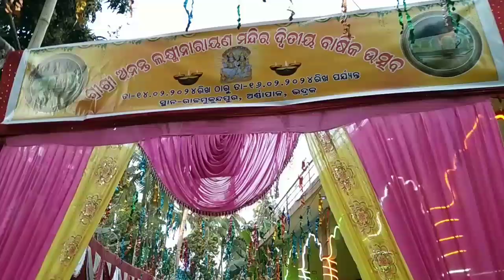ଅଷ୍ଟପ୍ରହରୀ ରେ ଝୁମିଲେ ଲୋକେ ମୃଦଙ୍ଗ ତାଳରେ ।। Odia kirtan ।। Daily odia vlogs ।। lifestyle blogs odia ।।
Your Query - 👇

Village blogs odia
lifestyle vlog kaise banaye
family blog odia
home food blog
lifestyle vlog channel
travel blogs odia
odia vlog video
Odia kirtan blog
odia vlog shorts
shorts odia
daily life odia blogs
odia lifestyle vlog
my daily life jb